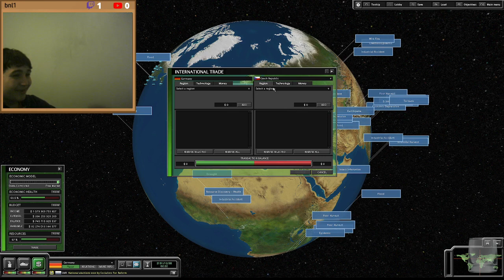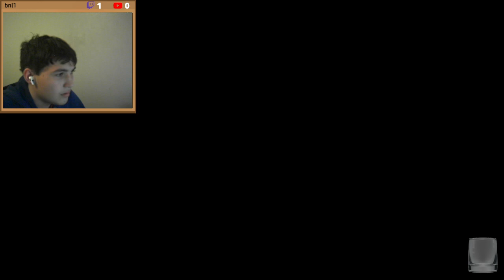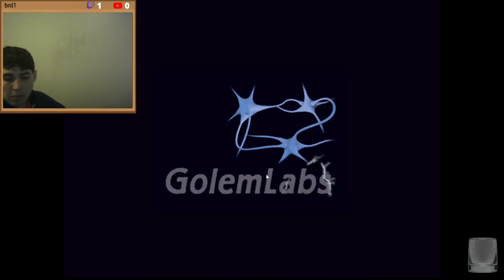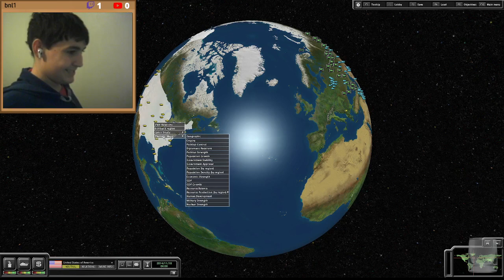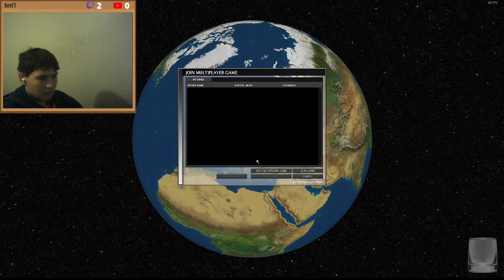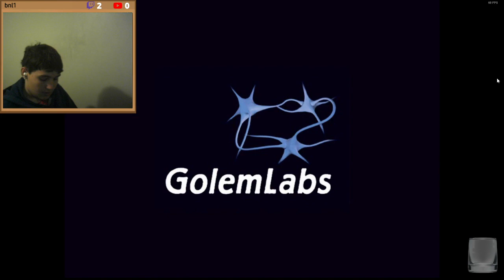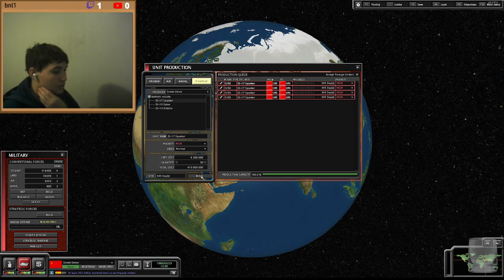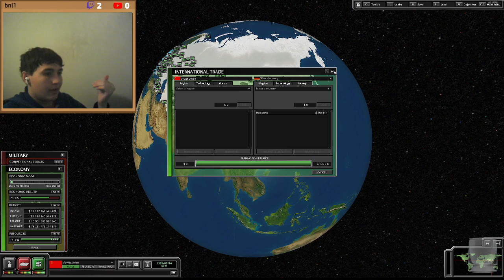Playing Superpower 2 pt3